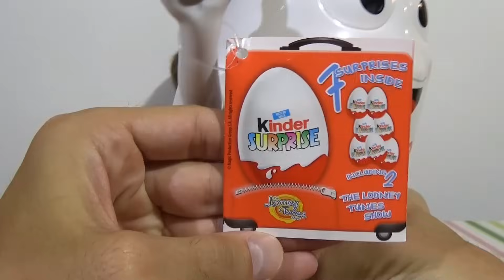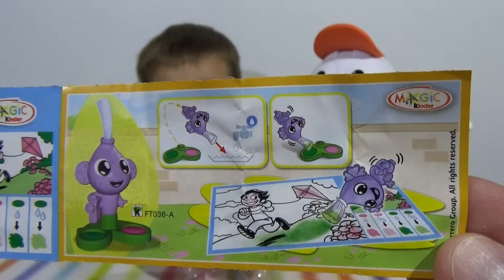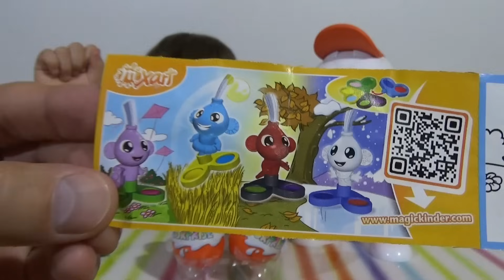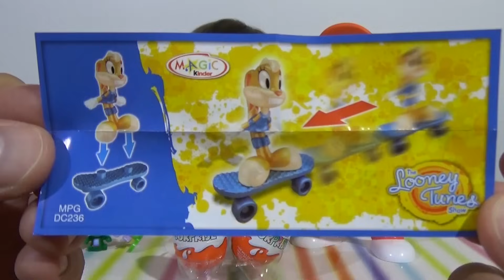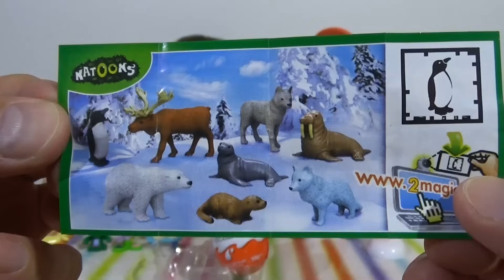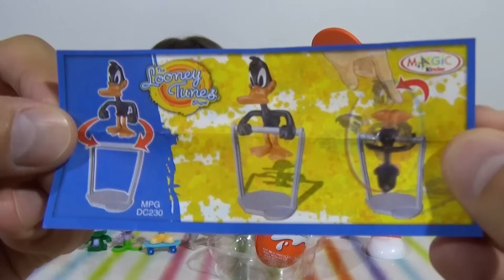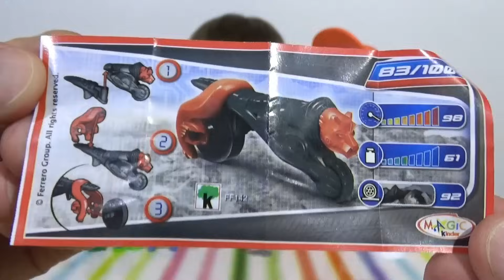Большое яйцо с сюрпризом